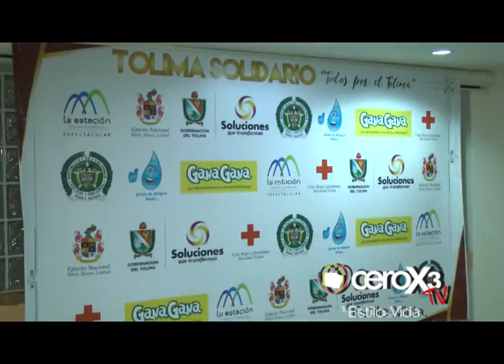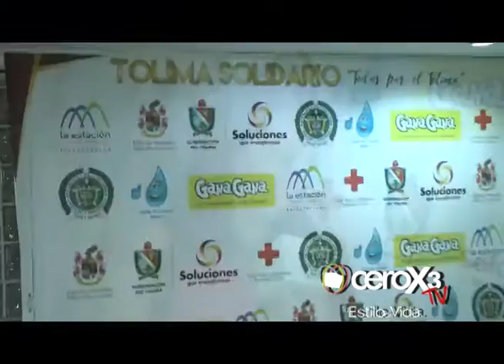CAMPAÑA POR EL TOLIMA - CEROX3TV